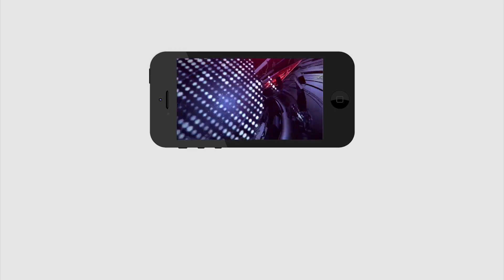Janasena Party | Ys Jagan | Did Pawan Kalyan Leave Visakha and Gajuwaka this time..? | PDTV News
Did Pawan Kalyan Leave Visakha and Gajuwaka this time..?